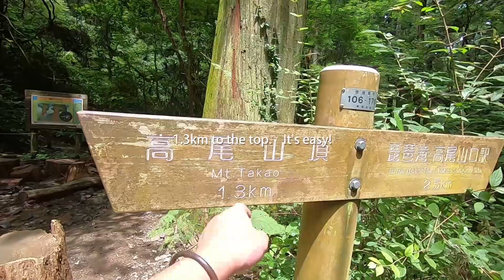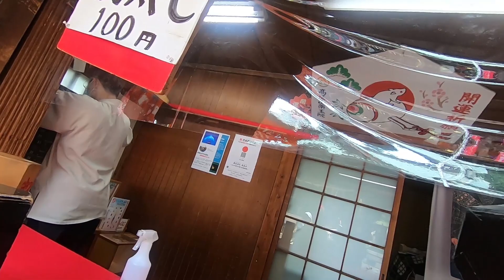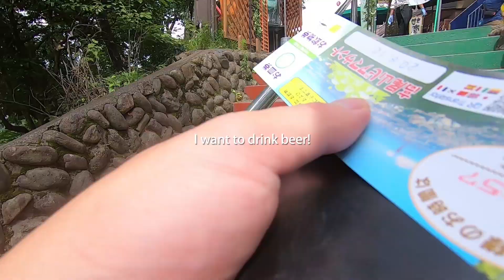【2020 08】暑いなか、高尾山6号路を登る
マスクをして登山をするのはかなりキツイです。人がいないところではマスクを取らないと熱中症になりそう。と、こんなときに高尾山とはいえ登山するのはどうかと思いましたが、土日家に籠ってゲーム三昧に飽きてきたので、ビールを楽しみに登ってみました。そう高尾山は東京都。

It's pretty hard to climb a mountain with a mask.Remove the mask when there are no people. Otherwise, you will get heat stroke.
I'm tired of playing video games at home, so I go mountaineering.The beer you drink at the top is delicious.So Mt. Takao is located in Tokyo.Stay Tokyo!

撮影機材：
Gopro7

01.向日葵 by 田中芳典
02.ナツゾラ by カワサキヤスヒロ